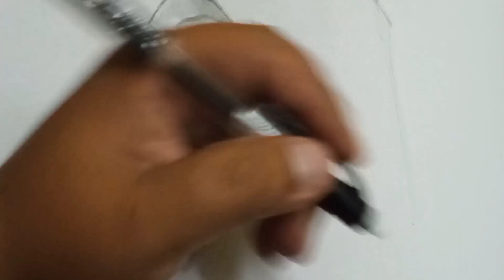Drawing Lev IFBB _ HUSAINI ART